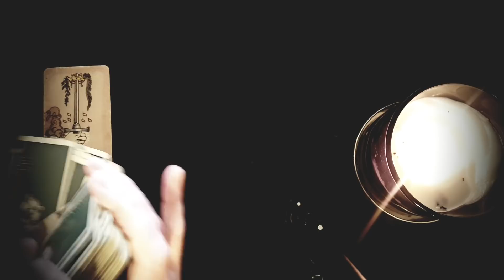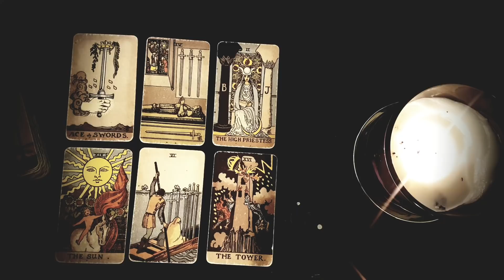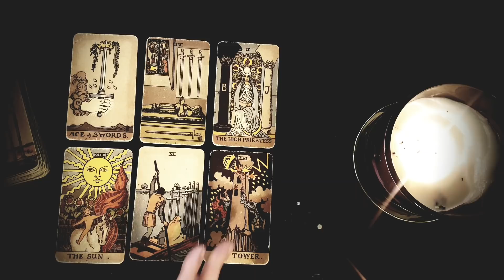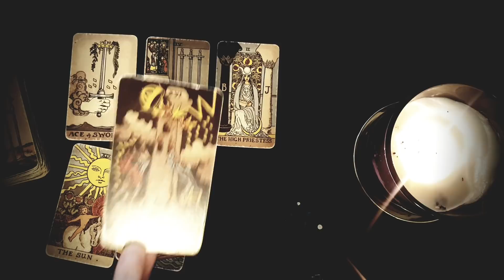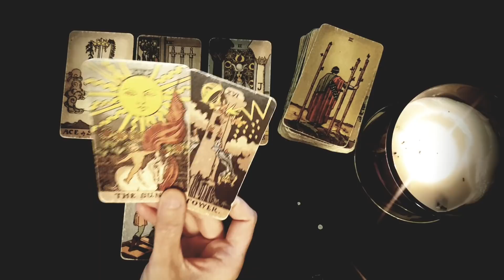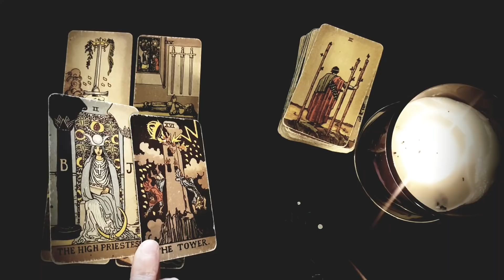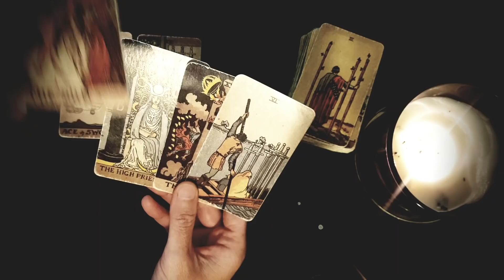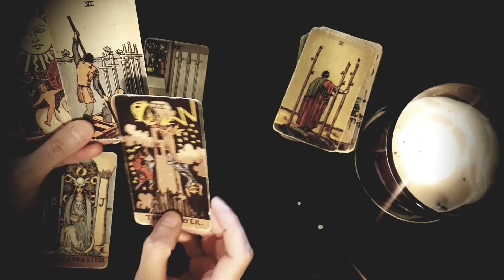GEMINI ~💖~The Universe Wants You To Be With This Special Person ~💖~ Mid January 2022 Love Tarot